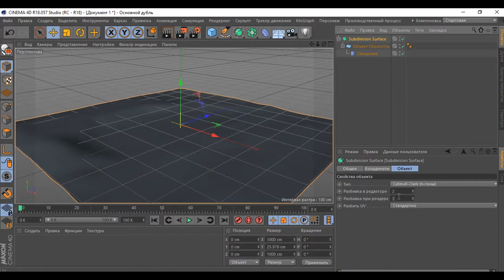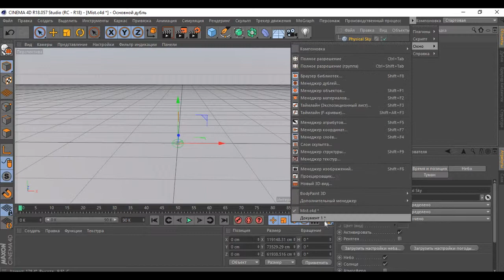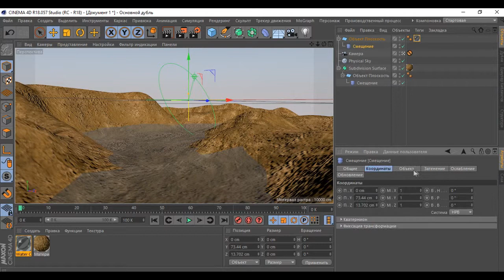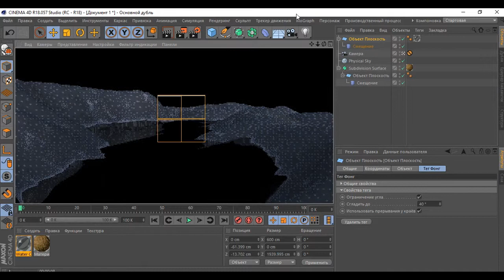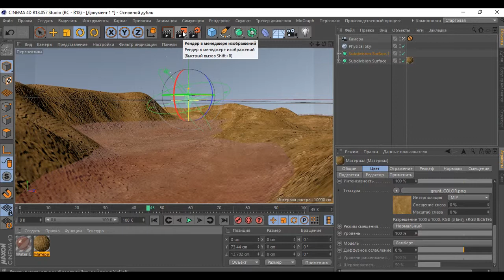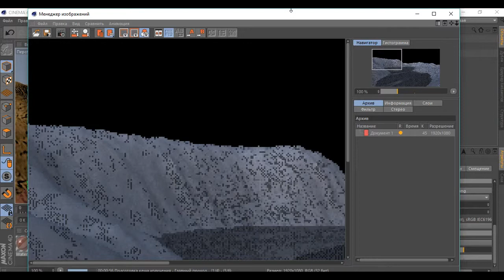Простое Создания любого ландшафта cinema 4D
3Д окружающий мир, обучаемся простым 3Д
Ребята давайте моделировать вместе.

Потдержите проект и я буду больше выпускать похожих видео.